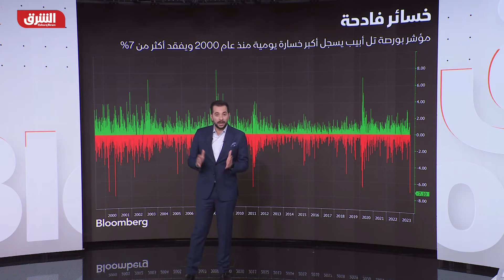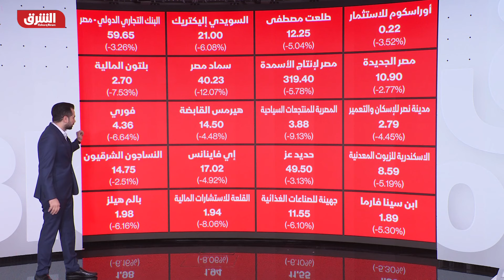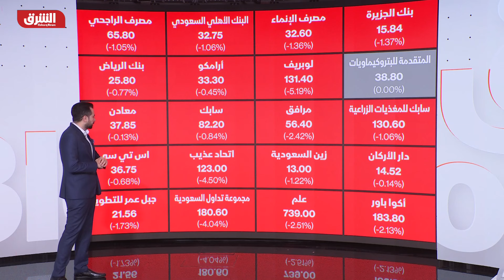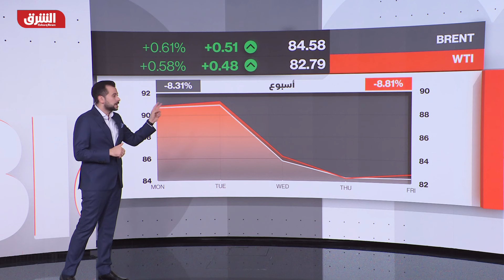على وقع الحرب.. بورصة تل أبيب تتكبد أكبر خسائر يومية منذ عام 2000 - اقتصاد الشرق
تفاقمت خسائر مؤشرات بورصة تل أبيب إلى أكثر من 6%، بعد أن فتحت على انخفاض 4%، اليوم الأحد، فيما تراجعت أسعار السندات الحكومية بنسبة تصل إلى 3% بعد يوم من هجوم واسع النطاق شنته حركة حماس وفصائل المقاومة الفلسطينية على مواقع في إسرائيل، وفقًا لـ"رويترز". ومنذ صباح يوم السبت، تفاجأ العالم بمشهد إطلاق صواريخ من غزة، وتسلل مسلحين فلسطينيين إلى المستوطنات الإسرائيلية واحتجاز رهائن وأسر جنود ومواجهات وتبادل إطلاق النار مع قوات جيش الاحتلال.